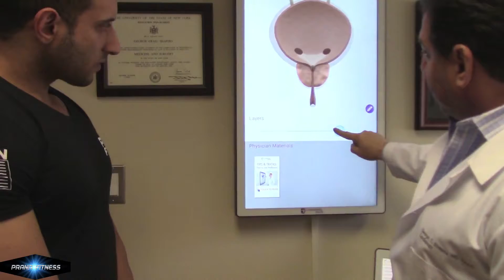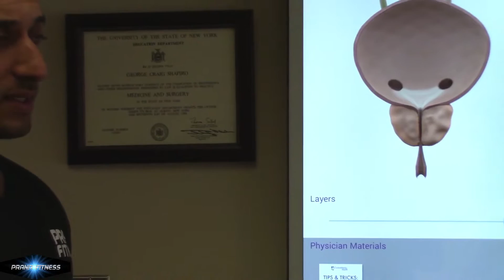Dan Calabrese and Dr. George Shapiro overview on hormone monitoring White Plains, NY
Talk about dangers of High testosterone for men who over dose it without proper medical supervision. Here is one of our partners Dr Shapiro who we work closely with for our athletes and weight loss.

Dr. George Shapiro
[Dr. George Shapiro]
Excessive Testosterone
[Excessive Testosterone]
Hormone monitoring
[Hormone monitoring]